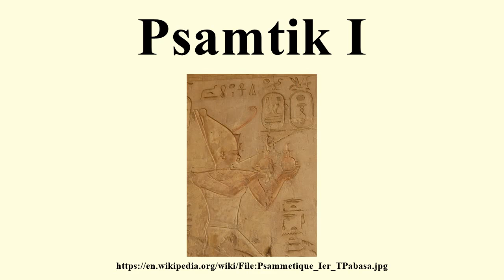Psamtik I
Image-Copyright-Info
Image is in public domain
Author-Info:   Neithsabes
Image-Copyright-Info